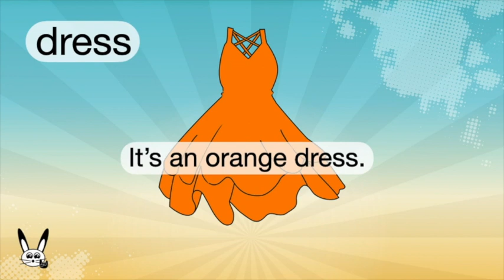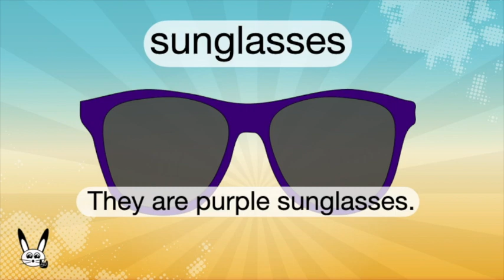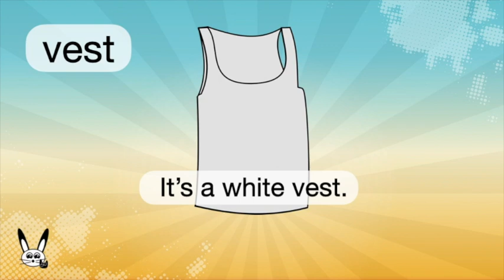Clothing Vocabulary and Flashcards for Kids - with sentences.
Learn summer and winter clothing vocabulary.
Learn sentences - it's a red t-shirt, they are colorful shorts.

Edited and Produced by Rock Rabbit.